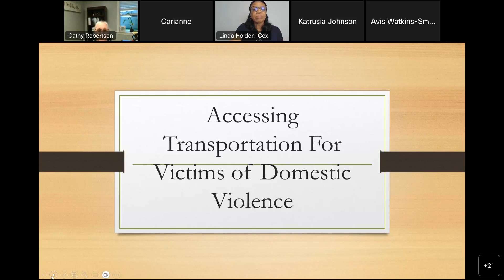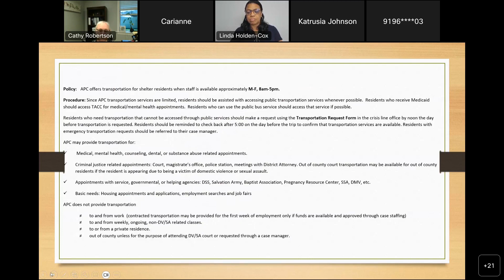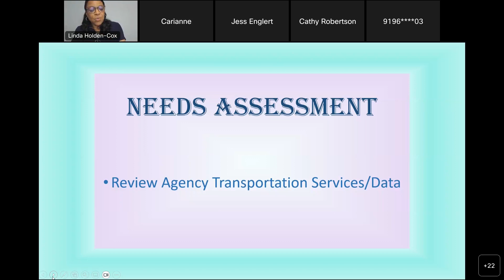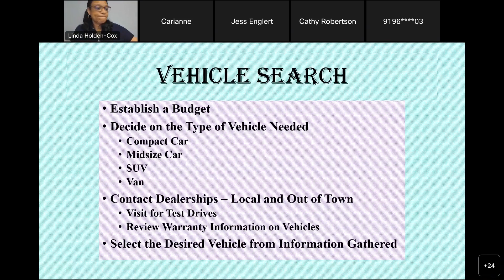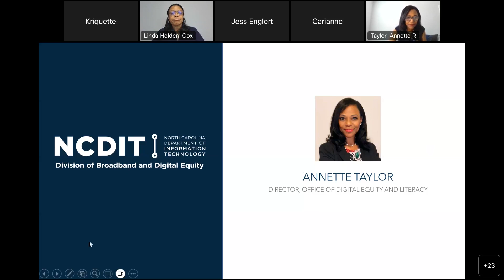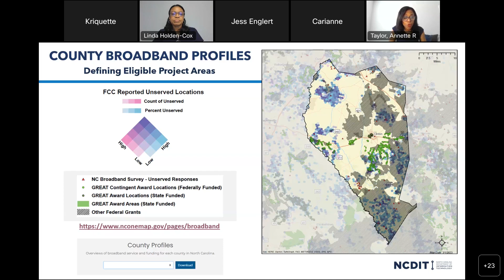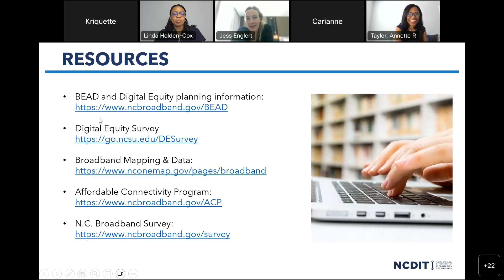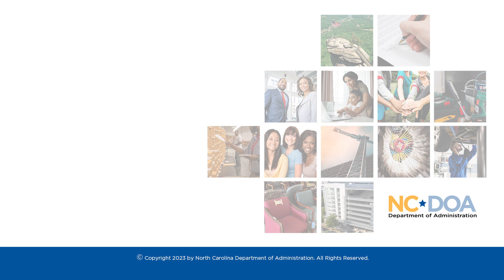Transportation and Broadband Access and Barriers Virtual Lunch and Learn Aug 9, 2023